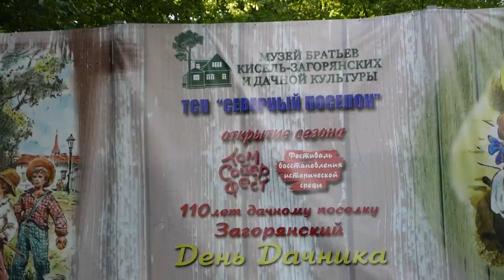В посёлке Загорянский отметили День Дачника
Старт фестиваля восстановления исторической среды, задорная детская эстафета, конкурс дачного ретро-костюма, творческие номера местных талантов. В дачном посёлке Загорянский отметили традиционный День Дачника.